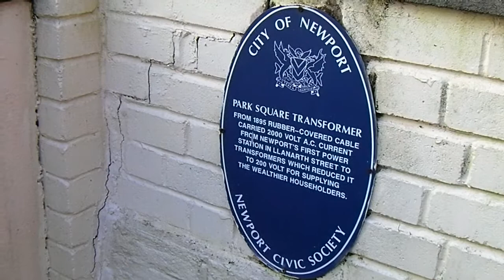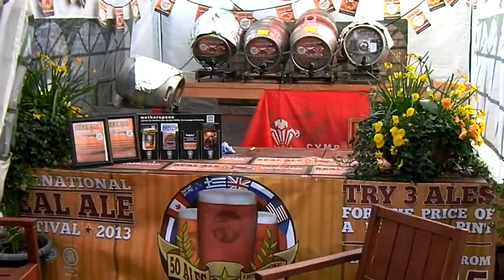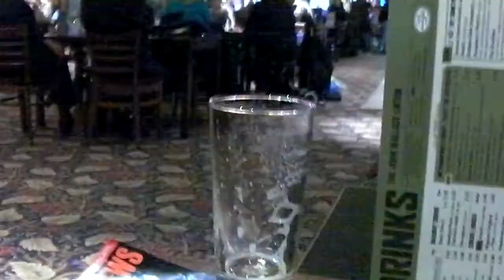Three Maybe Four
The Spring 2013 Spoons beer festival is still on.  The Tom Toya Lewis has an an emergency beer tent and the John Wallace Linton has an emergency curry sale.  Popped over to the Pen and Wig for a pint of Urban IPA from Tiny Rebel.  It rained.